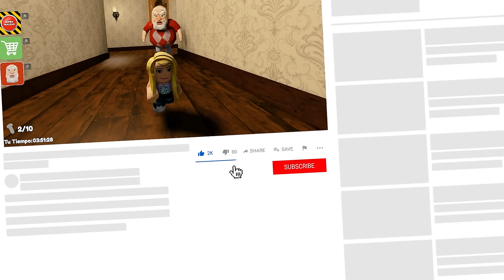UN SPEEDRUN DE LOS OBBYS MÁS DIFÍCILES en Roblox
Juegos
00:00:00 ANGRY GRANDPA SCARY OBBY
00:16:35 PRISON BORRY FAMILY ESCAPE OBBY
00:33:19 SUZIES DAYCARE ESCAPE FIRST PERSON OBBY